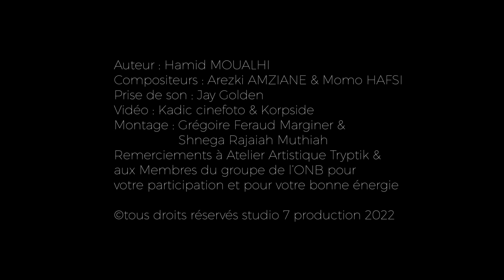Arezki AMZIANE Feat ONB ( l'Orchestre National de Barbès) SAHITOU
ACOUSTI'7 N°2  "Sahitou"
Mon titre en featuring avec la merveilleuse énergie du groupe mythique ONB (Orchestre National de Barbès). Merci à eux !
Batterie : Merwane SLIMANI.
Basse et Chant  : Youcef BOUKELLA.
Guitare et Chant  : Fatah Ellah GHOGGAL.
Percussion et Chant  : Kamel TENFICHE.
Piano : Rachid BELARBI.
Mandole et Chant : Arezki AMZIANE.